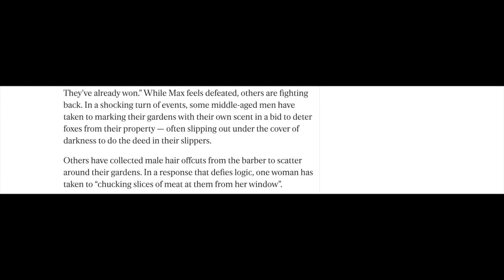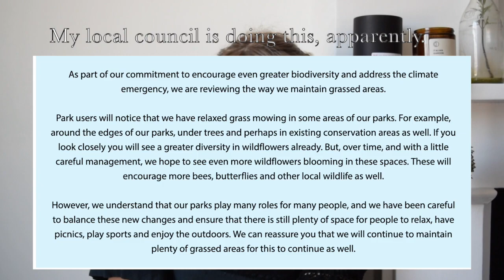You Don't Need to Move to a Country Cottage in the Middle of Nowhere to Experience Nature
Also please don't actually feed foxes slices of ham - they will harass you forever if you do, and also it's probably too salty for them. XX